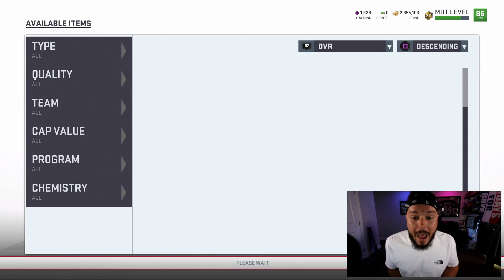4 MILLION COIN SPENDING SPREE | MADDEN 19 ULTIMATE TEAM